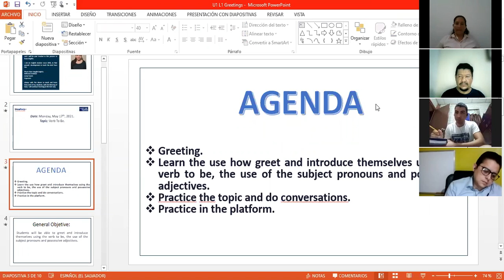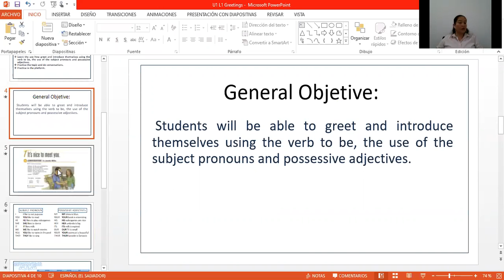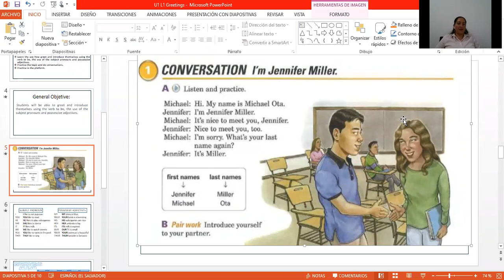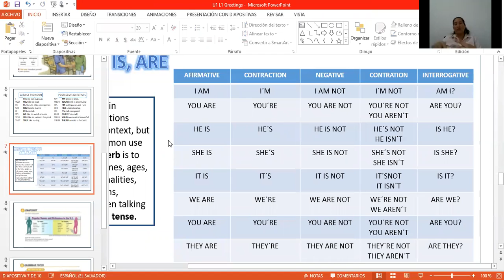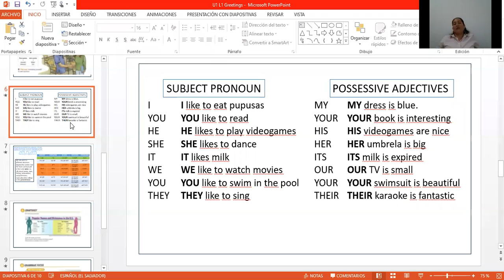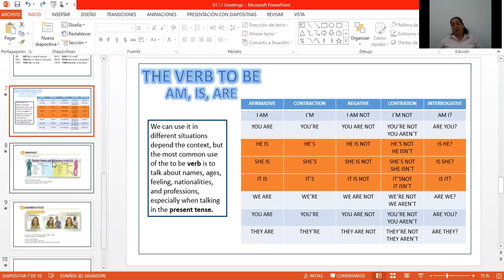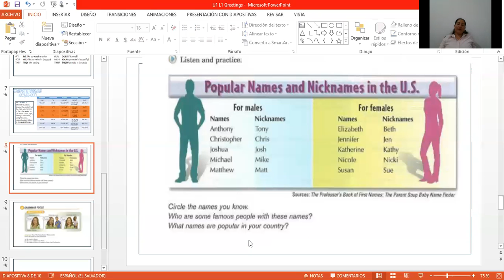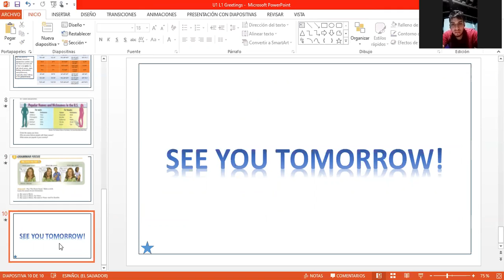Ingles Corporativo- Clase 1. Personal pronouns and possessive adjectives.